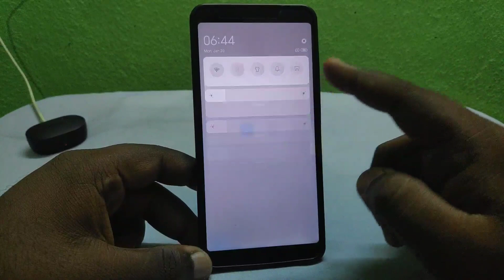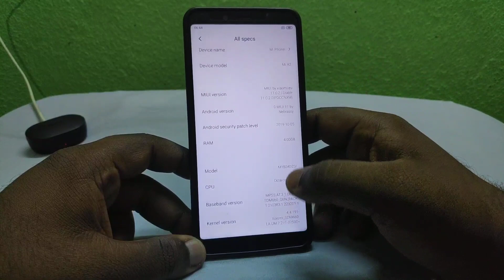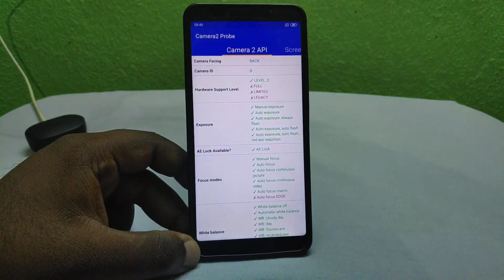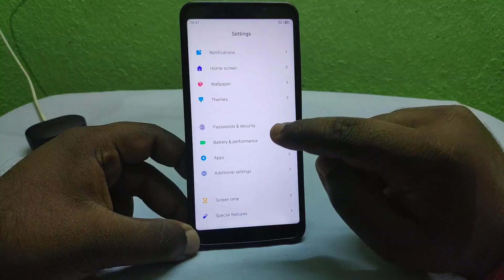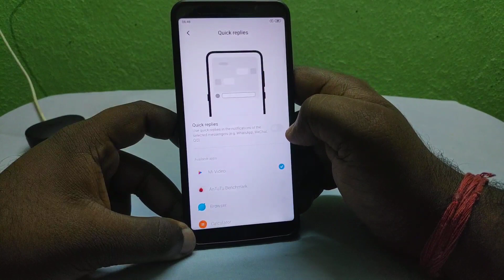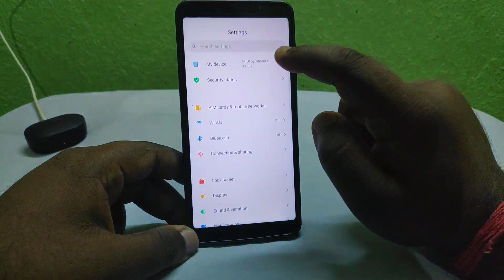MIUI 11 On Mi A2 | Best for Battery Life? GCam? Rom Review 🔥